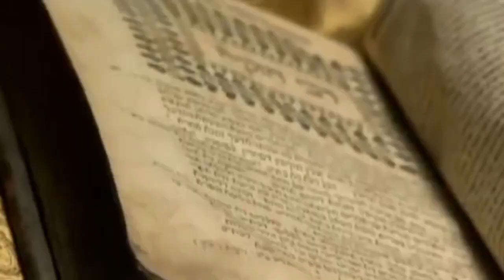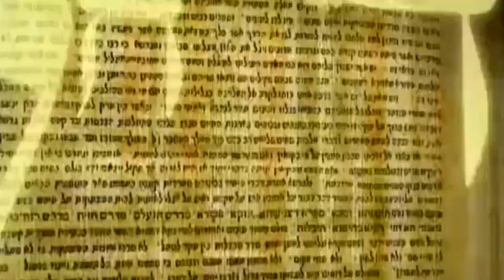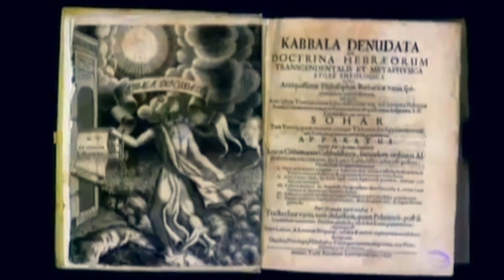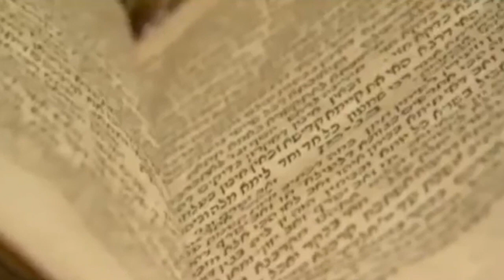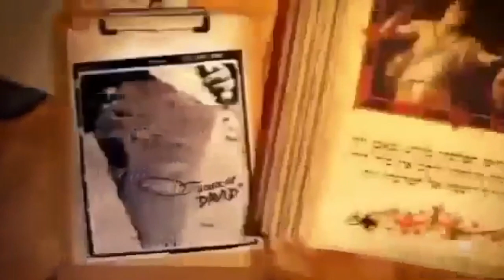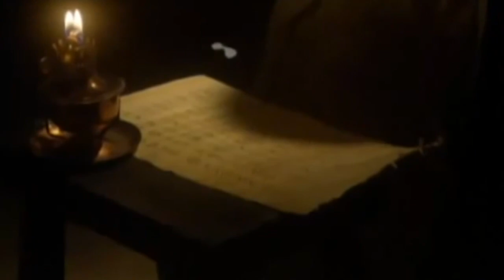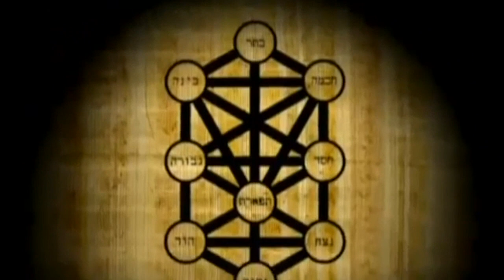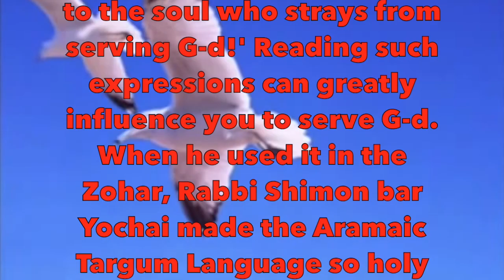Daat Elokim Introduction To Etz Chayim - True Kabbalah 11 Rav Ephraim Goldstein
Daat Elokim Introduction To Etz Chayim 11
Rav Ephraim Goldstein

An in-depth study of the foundational principles necessary to understand Kabbalah
FREE online book Daat Elokim by Rav By Shalom Ulman

IT IS IMPORTANT TO STUDY THE ZOHAR HA KADOSH IN PUBLIC
“From the year 1540 onward, it is most important that all study the Kabbalah in public and preoccupy themselves with the study of Kabbalah. For through the merit of Kabbalah and in fact solely through Kabbalah will the Mashiach appear and forever efface war, destruction, social injustice, and above all, a man in humanity”.
Rabbi Avraham Azulai, Or ha Chama, Introduction

RABBI CHAYIM VITAL NEEDED TO CORRECT HIS
PREVIOUS DISBELIEF IN THE ZOHAR HA KADOSH

My Master the Ari ha Kaddosh said to me that because in one reincarnation of mine I was one of those who did not believe in the wisdom of the Sefer ha Zohar, this is then the main thing that I have to repair in this reincarnation. He also told me that because of that same reason I can not now raise many challenges to what
is written in the Zohar until I will learn with him for a period of time known to him, and then I will have permission to challenge and ask questions regarding anything that I wish to clarify and to know in the Zohar ha Kaddosh

Rabbenu Chayyim Vital ZTK’L in Shaar ha Gilgulim

EVEN REGARDING HE KNOWS NOTHING THE ZOHAR IS A
GREAT TIKKUN FOR THE NESHAMA

It is true and accepted that regarding he who knows nothing, the language of the Zohar is a Segula to purify the Neshama, nevertheless, this applies to one whose understanding is limited and can not comprehend, but regarding someone who Hashem has given him understanding in the revealed parts of the Torah, surely Hashem will help him in order to also understand the sweetness of the hidden wisdom
Hosafot ha Mahartza le Sefer Sur me rava Ase Tov